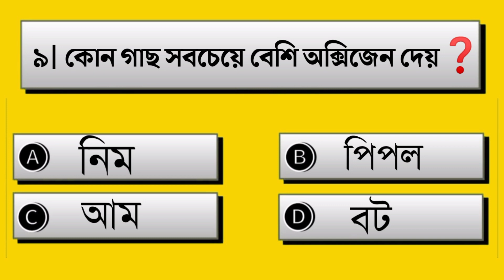ঘুম ছাড়া মানুষ কত দিন বাঁচতে পারে?| Bangla Gk | Quiz | General Knowledge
video tips:ঘুম ছাড়া মানুষ কত দিন বাঁচতে পারে?| Bangla Gk | Quiz | Bangla Quiz | General Knowledge | Gk Quiz